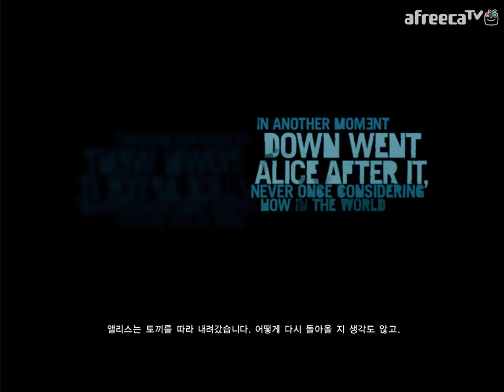검은네로] 파 크라이 3 -정글속 전투란 이런것이다!- [1]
놀러갔다가 전사가 되어버린 주인공.!

정글속에서 펼쳐지는 전투

총, 칼, 화염방사기, 폭발물, 활, 등 여러 종류의 무기로

자기가 원하는 방식으로 적 캠프를 점령하거나 사냥하여 물품을 얻거나 한다.

네로는 활을 좋아한다~